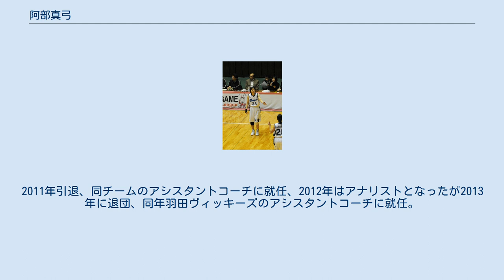阿部真弓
阿部 真弓（あべ まゆみ、1984年6月14日 - ）は、北海道出身の元バスケットボール選手・指導者である。
身長174cm。
 現役時代 ミニバスから始め、中学校で全国大会に出場。
個人平均得点1位となり、全国ベスト16に貢献。
 名門札幌山の手高で全国大会出場。
高校1年生の頃からチームの主力として活躍し、2年生の全国大会では3位、3年生の時にはベスト8。
類いまれなるバスケットセンスでチームに貢献した。
 卒業後、そのバスケットセンスを買われシャンソン化粧品に入社。
背番号は「30」、コートネームは「コウ」。
1年目よりシックスウーメンとしてファイナル進出に貢献。
その後タイトルも獲得する。
 2006年、Wリーグに昇格したアイシン・エィ・ダブリュ ウィングスに移籍。
2007-08シーズンにはそれまでのキャリアハイとなる10試合出場。
しかし、翌シーズンは怪我の為1試合のみにとどまる。
 2009年、日立ハイテク クーガーズに移籍。
コートネームを「マユミ」に変更。
移籍後すぐにチームの主力となり活躍しW1で優勝。
1年でW1からWリーグに復帰したチームに大きく貢献した。
2011年引退、同チームのアシスタントコーチに就任、2012年はアナリストとなったが2013年に退団、同年羽田ヴィッキーズのアシスタントコーチに就任。
2017年、古巣シャンソンVマジックのアシスタントコーチに就任。